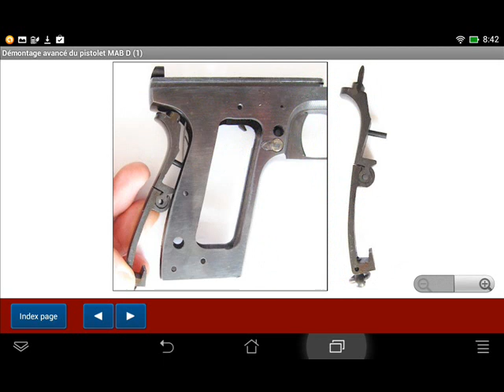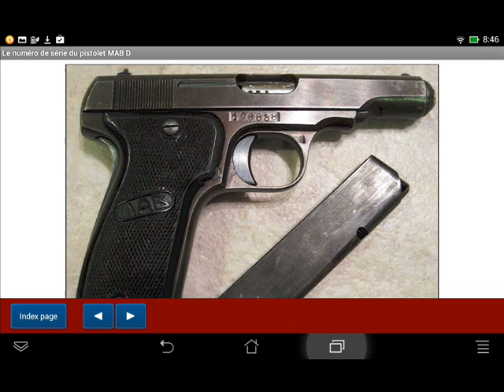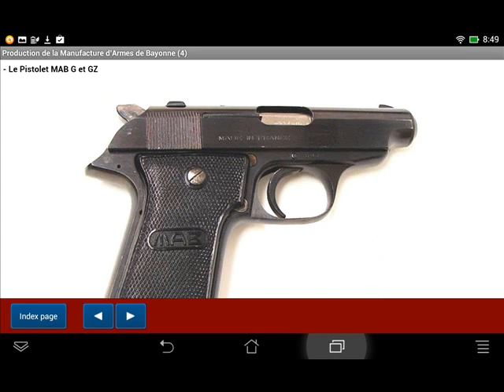Le pistolet français MAB D expliqué - Application Android - HLebooks.com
Contenu de cette publication:
Démontage de campagne du pistolet MAB D (I)
- Démontage de campagne simplifié
- Désarmement du percuteur
Démontage de campagne du pistolet MAB D (II)
- Démontage de campagne complet
- Particularité de la variante pré-1945
Démontage avancé du pistolet MAB D (I)
- Démontage avancé de la glissière
- Démontage de l'extracteur
- Démontage de la pédale de sécurité
- Démontage de la pédale de sécurité du modèle C
- Variantes du ressort plat de poignée
Démontage avancé du pistolet MAB D (II)
- Démontage du mécanisme de détente
- Démontage de la gâchette
- Démontage de la sûreté manuelle
- Démontage du verrou de chargeur
- Nomenclature des pièces
Fonctionnement du pistolet MAB D (I)
- fonctionnement à culasse non calée
- Pistolet MAB D prêt à faire feu
- Rôle de l'extension arrière du canon
- Explosion et début de recul de la culasse
- Rails de guidage
- Butée arrière de la carcasse
- Ejection de l'étui de la cartouche
- Pointe du percuteur faisant office d'éjecteur
- Retour vers l'avant de la glissière
- Rampe d'alimentation
- Prise de l'extracteur dans la gorge de l'étui
- Fin du cycle de tir
Fonctionnement du pistolet MAB D (II)
- Le système de détente expliqué
- Le levier latéral de la gâchette
- Sécurité de chargeur
- La déconnexion expliquée en détail
Fonctionnement du pistolet MAB D (III)
- La sûreté manuelle du MAB D
- Second rôle de la sûreté manuelle
- La pédale de sécurité expliquée
- Autre effet de la pédale de sécurité
Les marquages du pistolet MAB D
- Marquages du côté gauche de la glissière
- Marquages du côté droit de la glissière
- Les pistolets MAB vendus sur le marché US
- Les pistolets MAB fabriqués sous occupation allemande
- Faux marquage Nazis
- Les marquages du canon
Le numéro de série du pistolet MAB D
- Tableau des premiers numéros de série par modèle (jusqu'en 1958)
- Tableau de quelques préfixes de numéro de série
- Positionnement du numéro de série sur les pièces
Production de la Manufacture d'Armes de Bayonne (I)
- Pistolet MAB modèle A du premier type
- Pistolet MAB modèle A du second type
- Pistolet MAB modèle B
Production de la Manufacture d'Armes de Bayonne (II)
- Pistolet MAB modèle C
- Pistolet MAB modèle D
- Pistolet MAB modèle C/D
- Pistolet MAB modèle E
- Pistolet MAB modèle F
- Manuel d'utilisateur du MAB F
Production de la Manufacture d'Armes de Bayonne (III)
- Les Pistolets MAB de la série R
- Le Pistolet MAB R en calibre 7,65mm
- Le Pistolet MAB R en calibre 9mm Para
- MAB R expérimental en 9mm Para
- Le Pistolet MAB R en calibre .22
- Eclaté du MAB R en calibre .22
Production de la Manufacture d'Armes de Bayonne (IV)
- Le Pistolet MAB G et GZ
- Eclaté du MAB modèle G
- Le Pistolet MAB P8
- Eclaté du MAB P8
- Le Pistolet MAB P15
- Le Pistolet MAB P15 F1